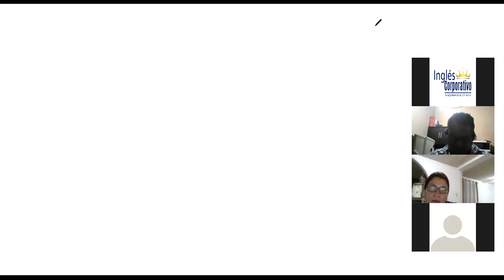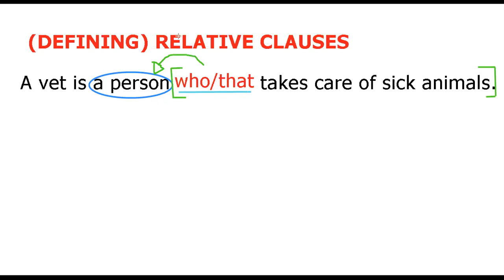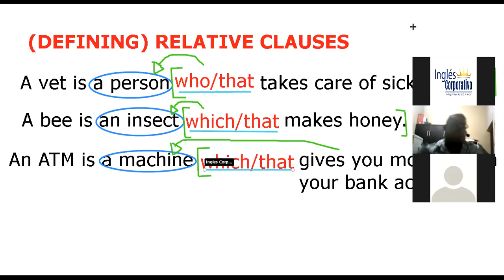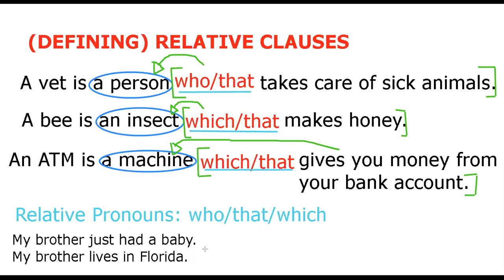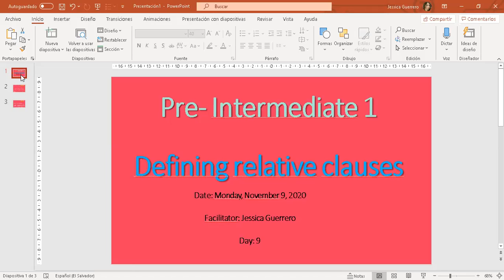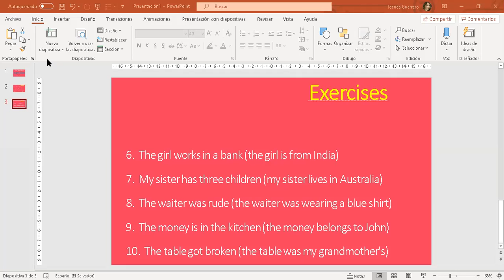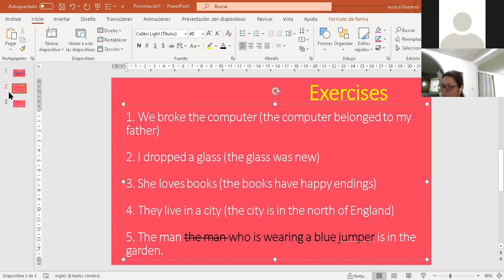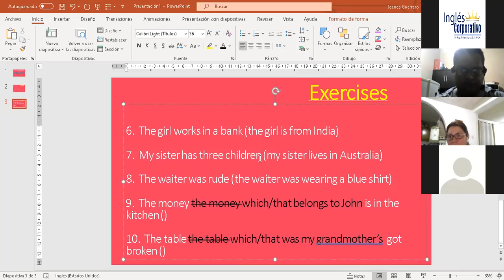Ingles Corporativo- Day 9- Defining Relative Clauses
By the end of this class, participants will learn to use relative clauses in order to join two ideas into one.